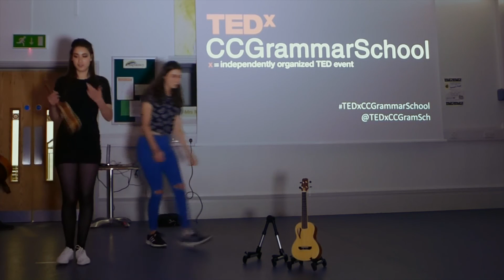Two minds with a musical message | Lucy and Melodie Karczewski | TEDxCCGrammarSchool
How do you convey a musical message?  In this fun and musical talk Lucy and Mel take us through the process they use, from writing a song to performing.

Lucy and Melodie are the talented twin sisters that make up the band 'Geordie Fan Club'.  They are active participants in the local music community as well as in the music and drama departments at the school where they have just completed their GCSEs, Chatham and Clarendon Grammar School.